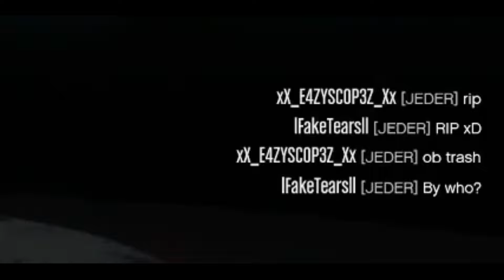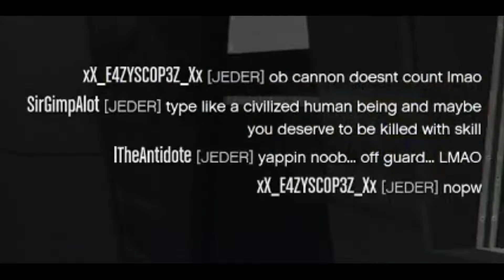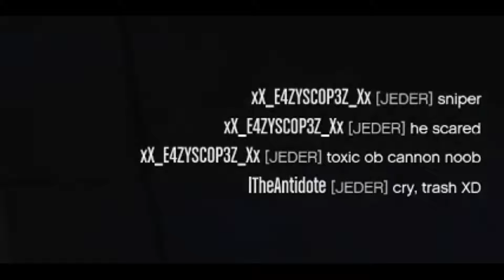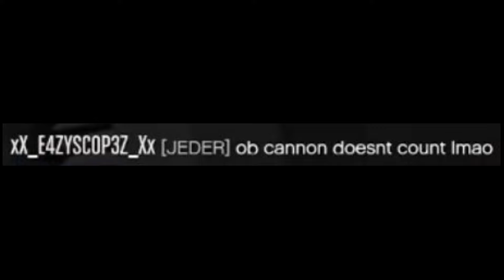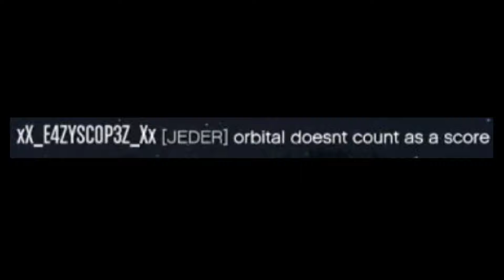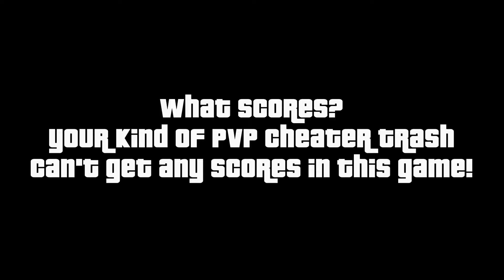Pls_Mod_Me: "Orbital doesn't count as a score" 😂 (a.k.a. xX_E4ZYSCOP3Z_Xx )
BRAINDEADISM™